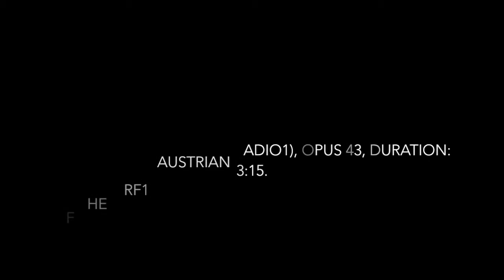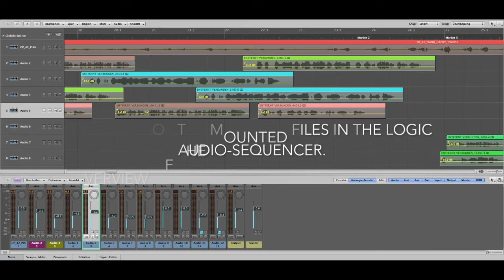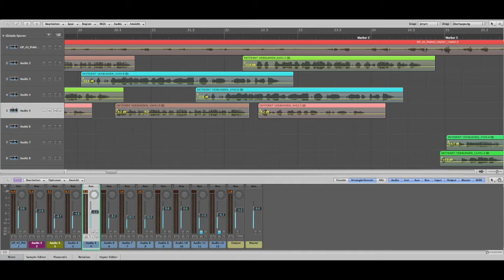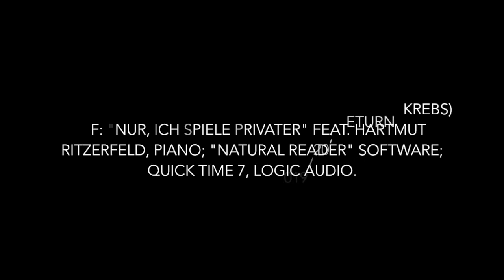SCHÖNE VIELE-WELTEN – ARS ACUSTICA (2020)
„Schöne Viele-Welten" („Beauty Many-Worlds“ ), Radio Play of the Radio Art for the competition of the ORF 1 ("Entfernt verbunden - Simulation eines Austausches", 2020), opus 43, duration: 3:15;  in-house production, june 2020.

Explanation of the Radio Rlay of the Radio Art:
As it well-known, the „One World Theory” (1926) of Erwin Schrödinger (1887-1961) led to the „Many-Worlds-Theory” (1955) of Hugh Everett III (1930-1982) as well as a resumption of the „Many-Worlds-Theory” (2011) by Valia Allori, Sledon Goldstein, Roderich Tumulka and Nino Zanghi. This is an interpretation of the quantum theory, according to which the different results of observing a quantum system are located in different universes, places that is branches, which somehow coexist. The formula which comes from Allori et al. – reinterpreted from the charge- to the mass density – is cited in the radio play in the mathematical technical language.

Sources of the quotes:
„Philosophie der Quantenphysik“, Springer Spektrum, 2014 (p. 224);

„Einstein’s unfinished revolution. The search for what lies behind the Quantum.”, Lee Smolin, Penguin Press, 2019 (pp. 201, 384).

My Ars Acustica piece „Nur, ich spiele privater!“ (Crash Sonata) feat. Hartmut „Hacky” Ritzerfeld on piano, opus 42, 2019, was played in return (Krebs), duration: 3:15;
„Natural Reader” software with natural voices;
Quick Time Player 7;
LOGIG AUDIO-sequencer.

Used texts:
"The mass density from one point (in the closed interval between x as place and t as time) gives the sum of the imaginary unit i equal to one to n the product of m with the imaginary unit i, to the integral of d to the power of three x from one ... to d to the power of three x with the normal divider from the Dynkin system delta (in the closed interval x minus x and the imaginary unit i) restricted to the probability density of the digamma function psi (in the closed interval between x from one ... to x of the normal divisor) the wave function squared." //
"So if Everett is right about quantum mechanics, I'm in Toronto right now and I'm in London and actually at the same time in countless places, places my life could have taken me to. For that to work no variant of an observer must be able to communicate with the others."

„The spiritual is transported in every atom and the rules according to which particles or waves in quantum mechanics are cognitively recognizable, so that they can ultimately be represented as a mathematical formula - the highest mental potency.“,

„Let there be light". Frido Mann and Christine Mann (-Heisenberg) 2017.